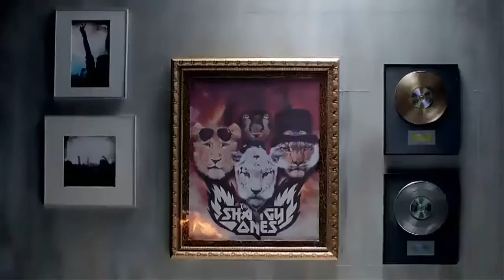cjtv 1 tanda 26-03-13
camera cafe